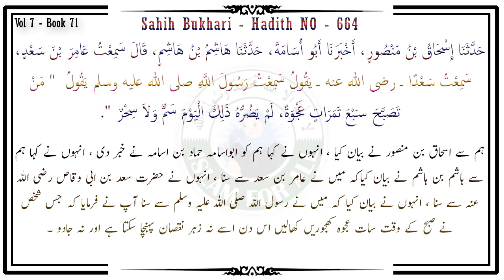Ajwa Khajoor Se Jadu ka ilaj - Sahih Bukhari Hadees NO 663 and 664 - Dr Farhat Hashmi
باب الدَّوَاءِ بِالْعَجْوَةِ لِلسِّحْرِ

Chapter: The use of 'Ajwa dates as medicine for magic

Vol 7, Book 71, Sahih Bukhari - Hadith NO : 663

حَدَّثَنَا عَلِيٌّ، حَدَّثَنَا مَرْوَانُ، أَخْبَرَنَا هَاشِمٌ، أَخْبَرَنَا عَامِرُ بْنُ سَعْدٍ، عَنْ أَبِيهِ ـ رضى الله عنه ـ قَالَ قَالَ النَّبِيُّ صلى الله عليه وسلم " مَنِ اصْطَبَحَ كُلَّ يَوْمٍ تَمَرَاتٍ عَجْوَةً، لَمْ يَضُرُّهُ سَمٌّ وَلاَ سِحْرٌ ذَلِكَ الْيَوْمَ إِلَى اللَّيْلِ ". وَقَالَ غَيْرُهُ " سَبْعَ تَمَرَاتٍ ".

 Narrated Saud:

The Prophet (ﷺ) said, "If somebody takes some `Ajwa dates every morning, he will not be affected by poison or magic on that day till night." (Another narrator said seven dates).

Vol 7, Book 71, Sahih Bukhari - Hadith NO : 664

حَدَّثَنَا إِسْحَاقُ بْنُ مَنْصُورٍ، أَخْبَرَنَا أَبُو أُسَامَةَ، حَدَّثَنَا هَاشِمُ بْنُ هَاشِمٍ، قَالَ سَمِعْتُ عَامِرَ بْنَ سَعْدٍ، سَمِعْتُ سَعْدًا ـ رضى الله عنه ـ يَقُولُ سَمِعْتُ رَسُولَ اللَّهِ صلى الله عليه وسلم يَقُولُ  " مَنْ تَصَبَّحَ سَبْعَ تَمَرَاتٍ عَجْوَةً، لَمْ يَضُرُّهُ ذَلِكَ الْيَوْمَ سَمٌّ وَلاَ سِحْرٌ ".

 Narrated Saud:

I heard Allah's Messenger (ﷺ) saying, "If Somebody takes seven 'Ajwa dates in the morning, neither magic nor poison will hurt him that day."

 cover topics ::

har bimari ka ilaj ki dua
bimari se shifa ka wazifa
 bimari ka ilaj quran se
 maut ke alawa har bimari ka ilaj

Ajwa Khajoor Se Jadu ka ilaj

 فرحت ہاشمی